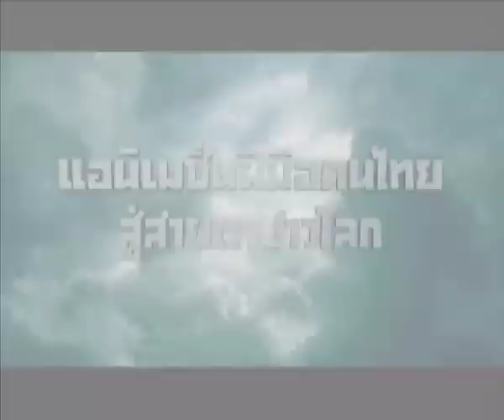True Thai Film (CH.45) - ยักษ์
เรื่องราวการผจญภัยของ เจ้าเผือก หุ่นกระป๋องจอมซ่าส์ตัวเล็กแต่ใจใหญ่ และ น้าเขียว หุ่นยักษ์บิ๊กเบิ้มมองโลกแบบบวก ๆ ที่ผ่านการหลับใหลมานานกว่าหลายล้านวัน หลังจากมหาศึกสงครามครั้งยิ่งใหญ่ระหว่าง หุ่นกระป๋องฝ่ายราม กับ หุ่นยักษ์ฝ่ายทศกัณฐ์ ที่จบลงแบบล้างเผ่าพันธุ์ โดยทั้งคู่ต่างตกอยู่ในสภาวะความจำเสื่อมไม่จำอดีต ไม่รู้อนาคต มีเพียงโซ่พิเศษที่ตัดเท่าไหร่ก็ตัดไม่ขาดผูกล่ามให้ทั้งคู่ต้องออกเดินทางและใช้ชีวิตร่วมกันตลอด 24 ชั่วโมง

           จากที่ดูเหมือนต่างเป็นส่วนเกินของกันและกัน ค่อย ๆ เรียนรู้มิตรภาพความผูกพัน ช่วยเติมเต็มสิ่งที่ขาดหายไปของทั้งคู่ จนกระทั่งวันหนึ่งที่พวกเขาพร้อมจะเป็นเพื่อนสนิทด้วยความเต็มใจ แต่กลับต้องรู้ชะตากรรม และต้นกำเนิดที่แท้จริงของกันและกัน อันนำไปสู่การตัดสินใจที่ต้องเลือกว่าระหว่าง มิตรภาพ กับ หน้าที่ และ ความเป็นมิตร หรือ ศัตรู
ออกอากาศ 19 พฤศจิกายน เวลา 21.00 น. ทาง True Thai Film (CH.45)